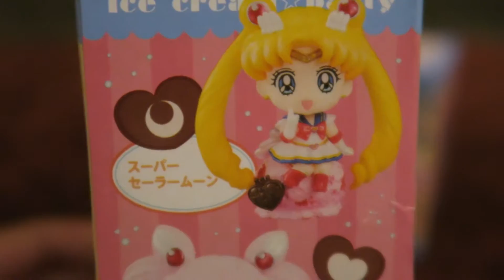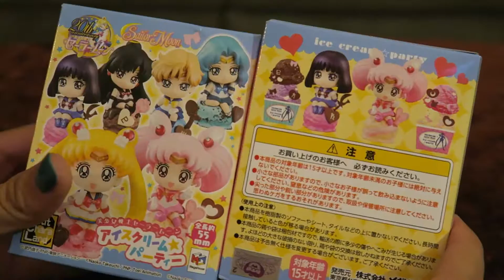SAILOR MOON ICE CREAM PARTY ☆Petit Chara Land Blind Box Opening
This week we're opening some adorable Sailor Moon Petit Chara Land blind boxes!

Look forward to a bunch more unboxings coming your way very soon!